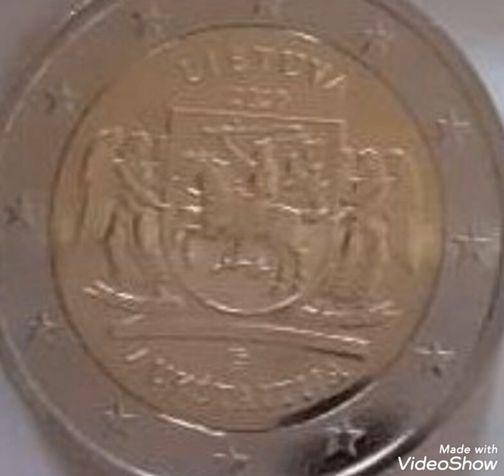Rare coin value worth money rare